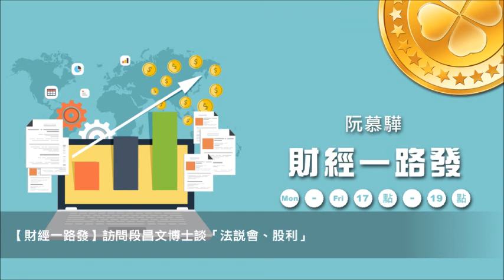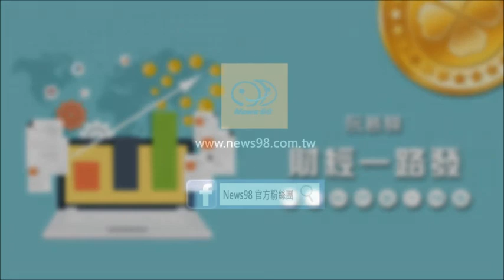News98【財經一路發】訪問淡江大學財務金融學系副教授段昌文談「法說會、股利」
主持人：阮慕驊
來賓：淡江大學 財務金融學系副教授 段昌文 (博士)
主題：財經學術議題 ─ 法說會、股利 (應 本月行政院股利稅改拍板案)